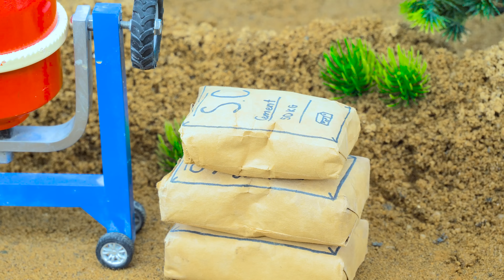Railway Accident | DIY Mini Tractor Using Bricks for Overhead Bridge Construction | Science Project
Railway Accident | DIY Mini Tractor Using Bricks for Overhead Bridge Construction | Science Project @MetaCreatorChannel

diy mini overhead bridge
bricks overhead
over bridge video
construction work
tractor work
tractor power
truck work
how to make mini truck
bricks bridge
bricks construction project
bricks bridge
bridge construction
mini truck
tractor
diy truck
mini truck construction project
tractor trolley
cement project
how to make overhead bridge
mini creative
diy machinery
tractor trolley
handmade overbrige
Diy tuck mini